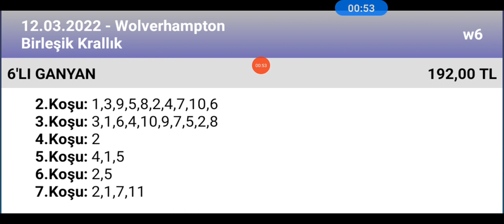12 Mart 2022 TJK wolverhampton birleşik krallık 🐎 at yarışı tahminleri altılı ganyan tahminleri